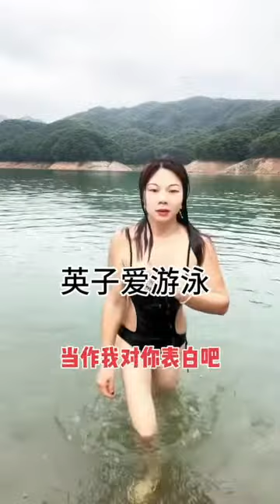这就是我的农村妇女生活#我是农村姑娘#countrygirl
记录大山里的生活#这就是我的农村妇女生活#我是农村姑娘，你会不喜欢快手吗#记录大山里的农村生活#countrygirl